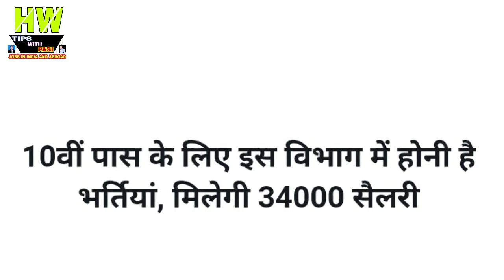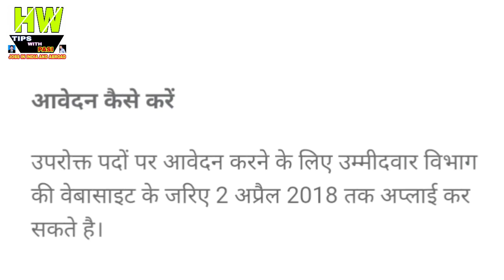10वीं पास के लिए इस विभाग में होनी है भर्तियां, मिलेगी 34000 सैलरी Goverment Jobs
10वीं पास के लिए इस विभाग में होनी है भर्तियां, मिलेगी 34000 सैलरी Goverment Jobs

1- P² News TV (Pasi Press News TV):-